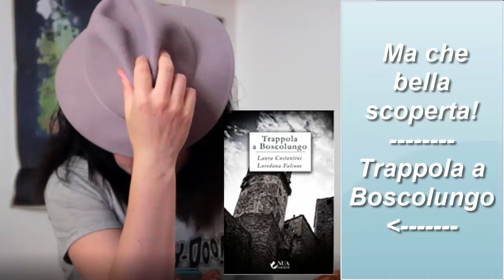Trappola a Boscolungo - Ma che bella scoperta!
Anche nel panorama italiano poco conosciuto c'è del thriller interessante e ve ne parlo!

⏩⏩ Leggimi!
⏩⏩Link utili
Le immagini o video che trovate in questo canale (non di mia proprietà) sono reperibili liberamente in rete, lascio ogni diritto di copyright ai legittimi autori come deve essere. Non sono qui per fare pubblicità a libri o quant'altro ma per lasciare una mia personale opinione, bella o brutta che sia.